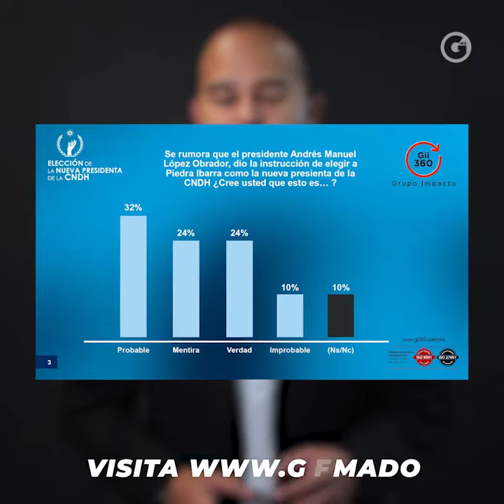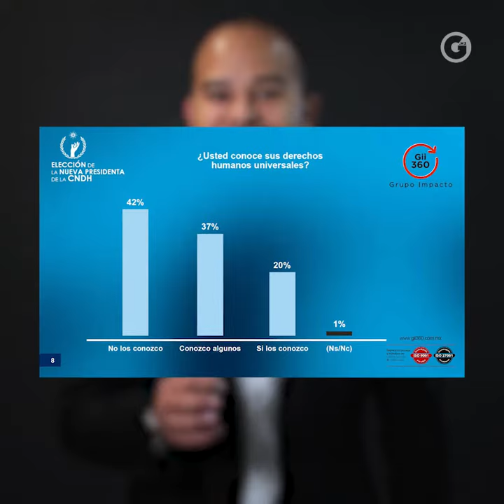ELECCIÓN DE LA NUEVA PRESIDENTA DE LA CNDH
La elección de la nueva presidenta de la CNDH ¿realmente fue importante para los mexicanos?